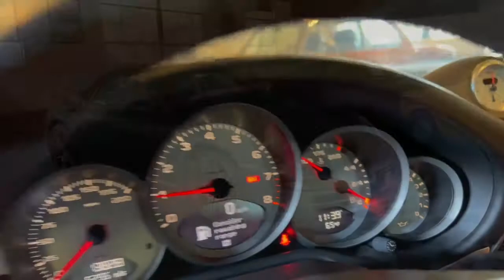PCARMARKET Auction: 14k-Mile 2007 Porsche 997 Carrera 4S Cabriolet 6-Speed